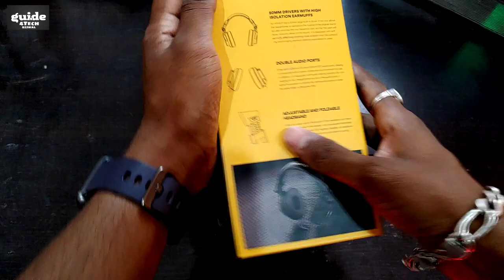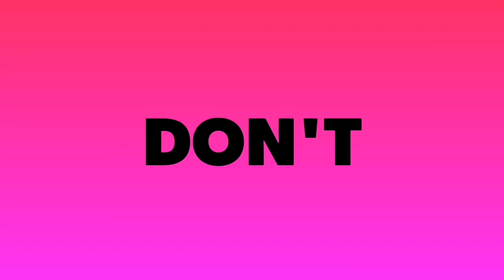Maono AU-MH601 Professional Headphones Unboxing | Best In Price | Studio Headphones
Best Professional Studio Headphones Unboxing And Review.

Guide4Tech Ujjwal.. :) :)